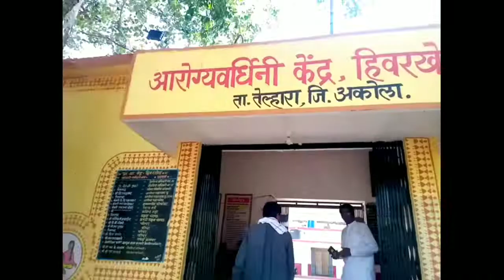सौ.सूलभा दूतोंडे यानी घेतली प्राथमिक केंद्रात कोरोना संबधित आढावा l अकोला एक्सप्रेस न्युज